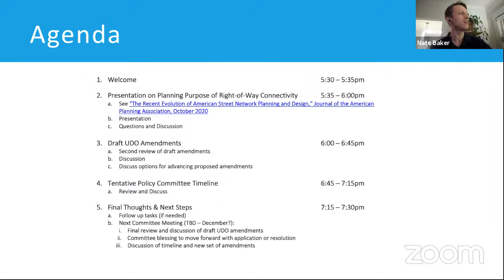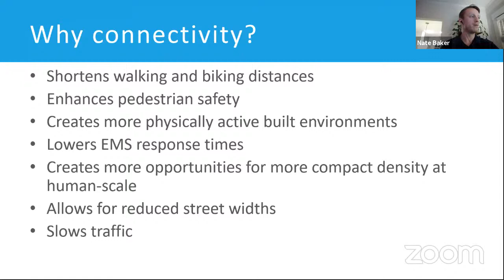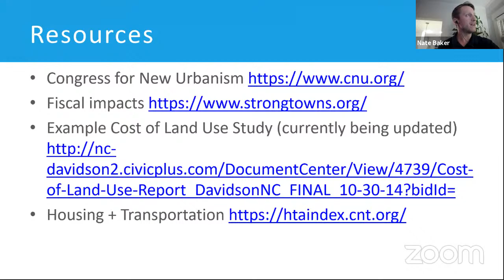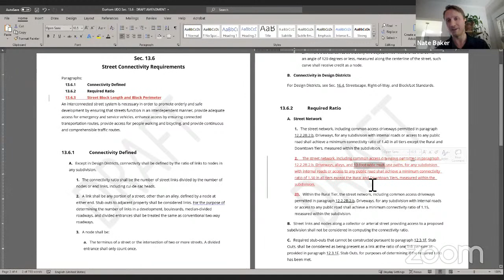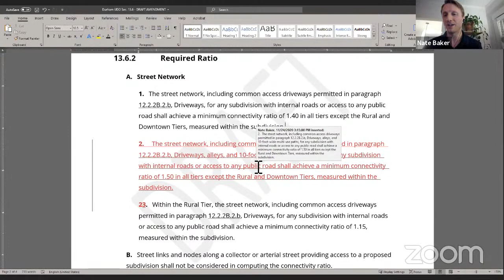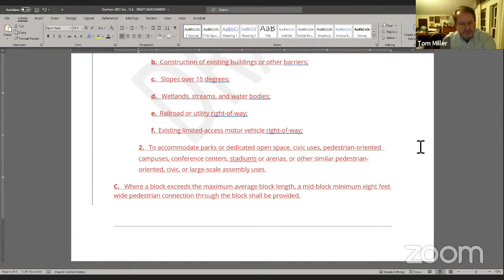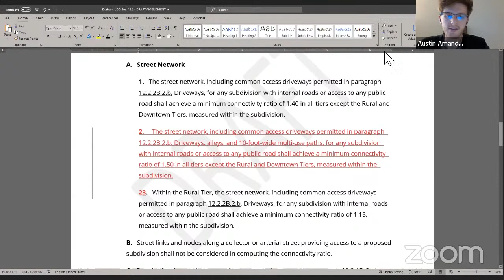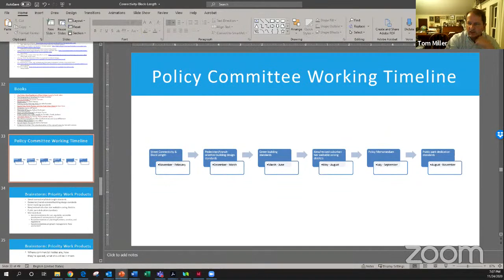Planning Commission Policy Committee Nov 24, 2020